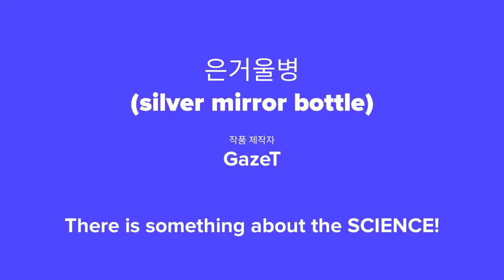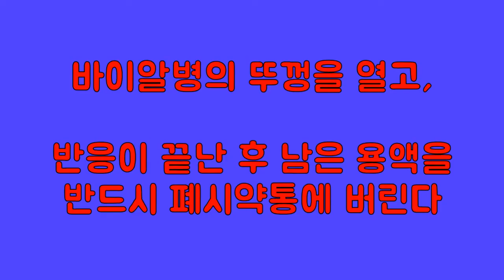은거울병 만들기!(MAKE! silver mirror bottle)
산화-환원 반응을 이용하여 바이알병을 은거울병으로 만들어 보자~